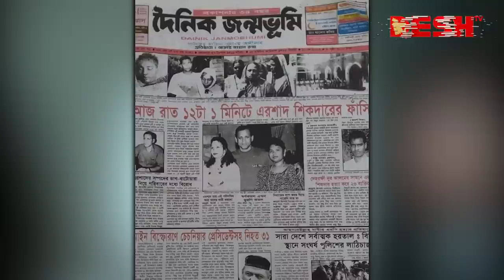এরশাদ শিকদারের ‘স্বর্ণকমল’ নিয়ে বড় হচ্ছে রহস্যের জাল | Ershad Sikder | Ershad Sikder House Desh TV